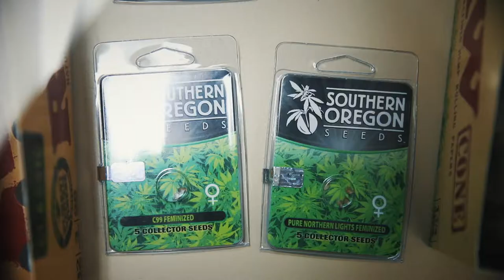New Oklahoma City Dispensary Gaia's Favor Opens Up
The State of Oklahoma has legalized the used of medical marijuana and is now opening up new grows and dispensaries for patients to use. Gaia's Favor is a brand new one and is rapidly becoming a fan favorite among OKC patients. Here's a quick glimpse of the dispensary and to why it is gaining so much attention.